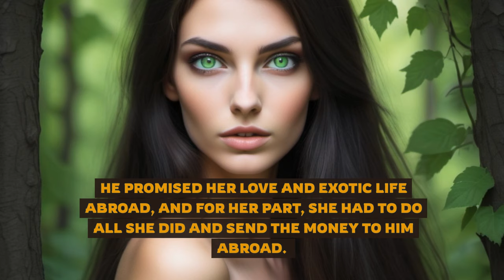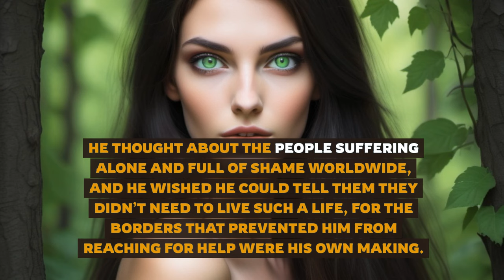Why does she keep calling?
In the quiet stillness of the night, a haunting phone call shattered the tranquility of a man's life. The familiar voice on the other end, filled with desperation, sent shivers down his spine. It was a call from the past, a painful reminder of a woman who had once consumed his world and left him scarred. Haunted by the echoes of his traumatic experiences, the man grapples with the weight of his past and the uncertainty of his future. As he navigates the complexities of his mind and the lingering effects of a toxic relationship, the reader is drawn into a gripping tale of love, betrayal, and the enduring power of human resilience.